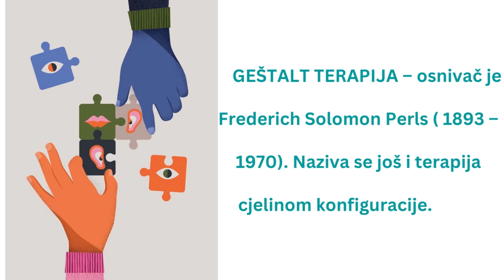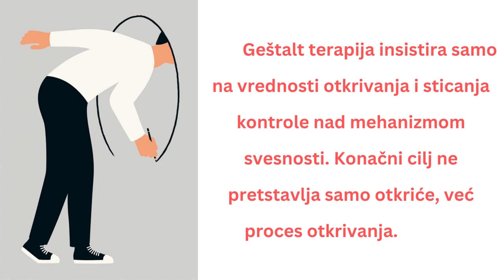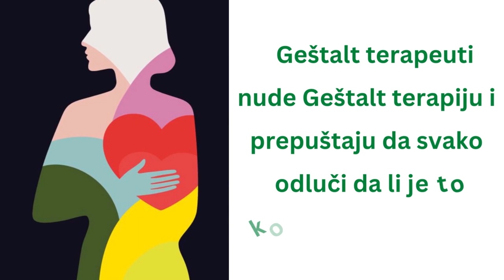GEŠTALT TERAPIJA - SAZNANJE KAKO DA SE DOĐE DO OTKRIĆA – Jasminka Naumovska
Ono što u Geštalt terapiji dovodi do promene nije toliko povećana svesnost u celini, koliko, povećana sposobnost da se bude svestan.

Ono što je lekovito u Geštalt terapiji to nije odnos, to je saznanje o tome kako da se dođe do otkrića.

What leads to change in Gestalt therapy is not so much increased awareness as a whole, but an increased ability to be aware.

What is healing in Gestalt therapy is not the relationship, it is the knowledge of how to make a discovery.